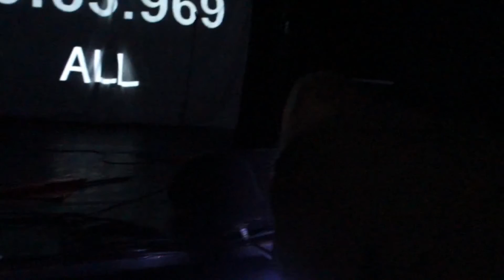COLIN SELF - Live at Upset The Rhythm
Thursday 16 June 2016 / The Courtyard Theatre, London / Stories for stories, stories.